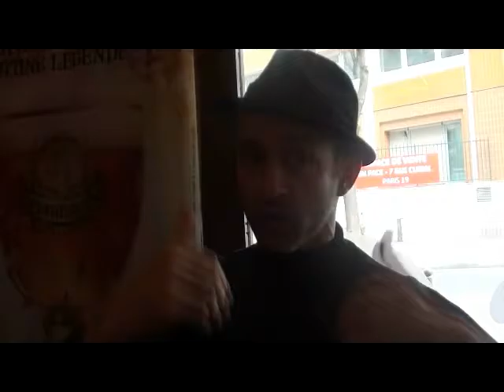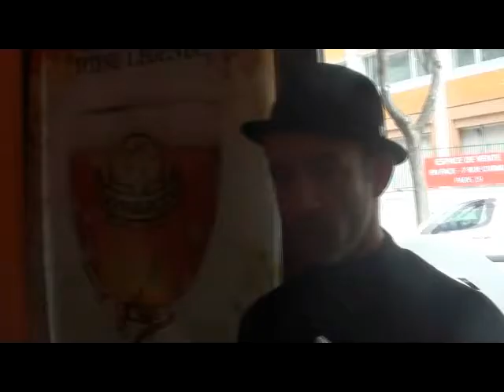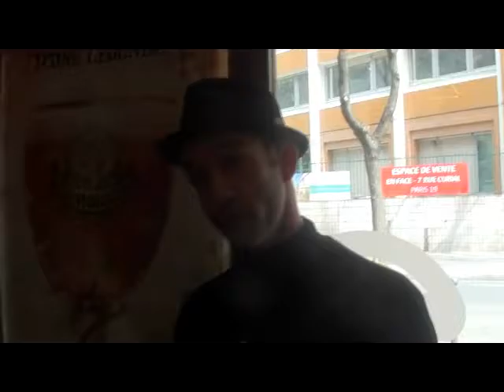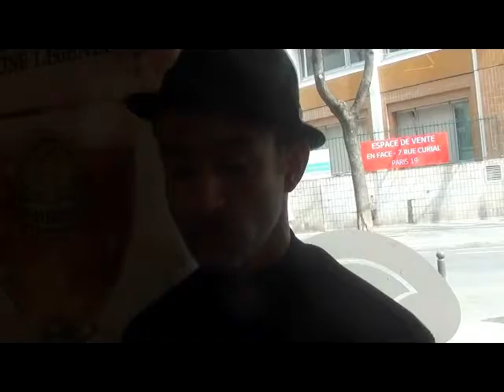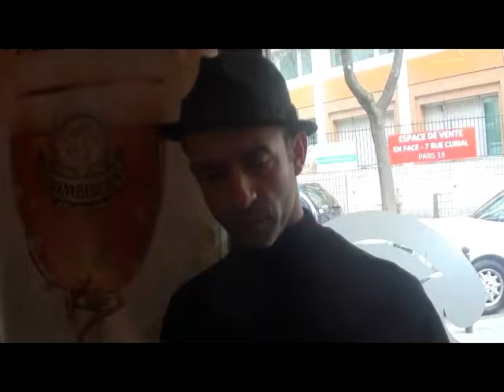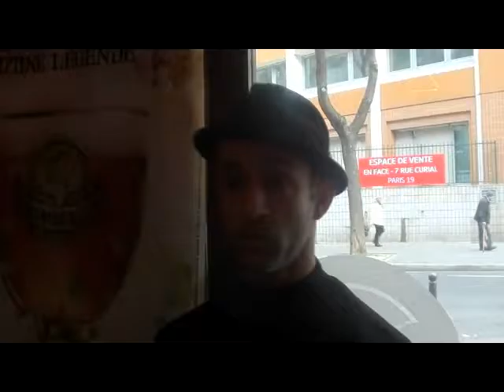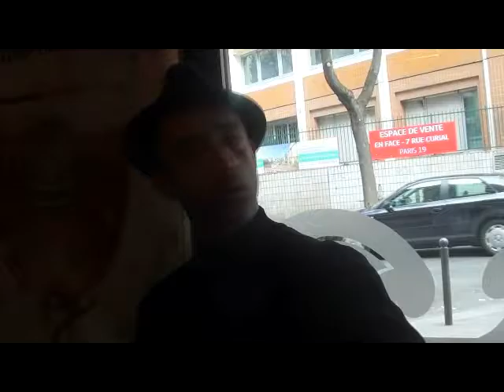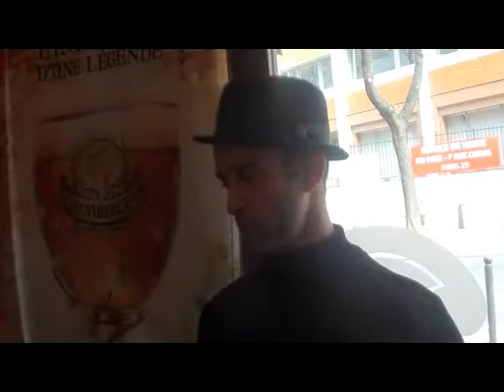Street Voice ( epi 38 ) - BBOY SIM'HAMED ( Vagabonds /D.A Kingzz/Boogie Lockers) by Youval